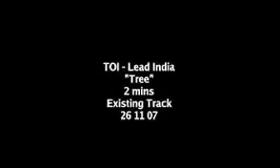Refleksi diri dari anak-anak India